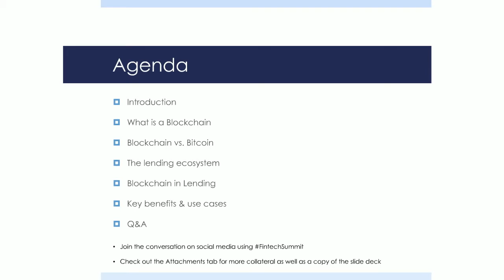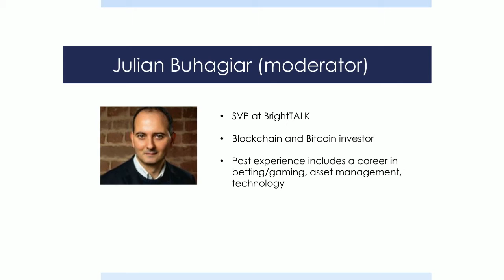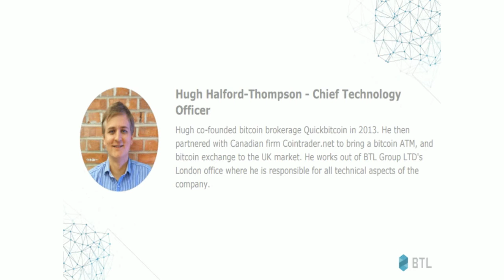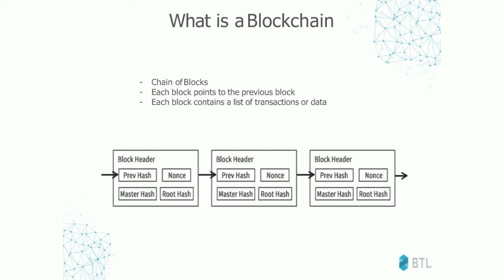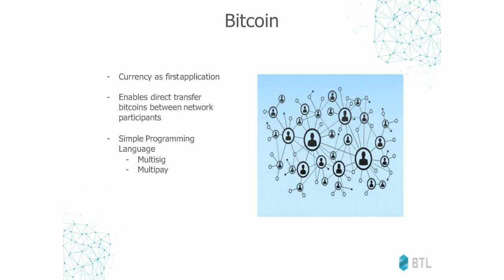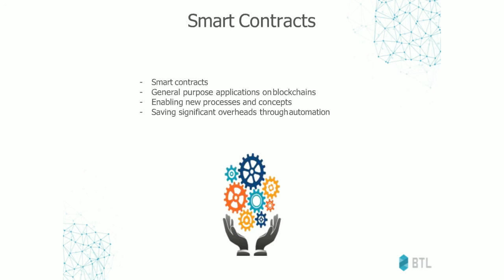Blockchain in Lending -- An end to traditional banks?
Whilst many are familiar with blockchain technology, it has not made as big of a splash in the lending industry yet. Blockchain’s part in lending is not limited to securing a bitcoin loan. Join our panel of experts as they discuss the following:

-how blockchain can help small businesses and organisations in emerging markets
-can lending really be 100% transparent when on the blockchain?
-what are some of the reasons why businesses are still hesitant to lend and borrow on the blockchain?
-what are the regulations and compliance restrictions with this technology?
-who are some of the start-ups that are using this technology successfully?

Presenters: Johanna Pugh (Misys), Taylor Gerring (Ethereum), Hugh Halford-Thompson (Blockchain Tech Ltd), Kush Patel (Tallysticks)